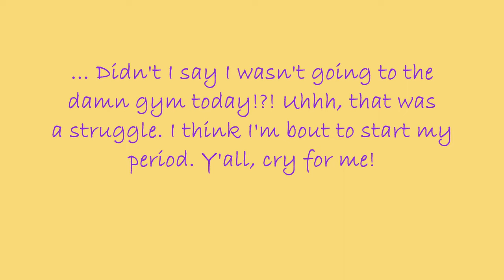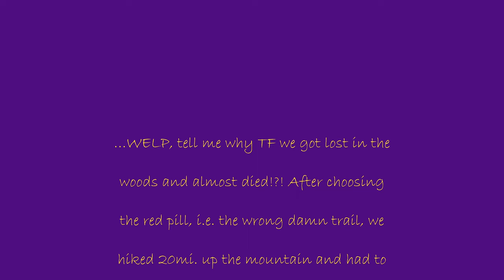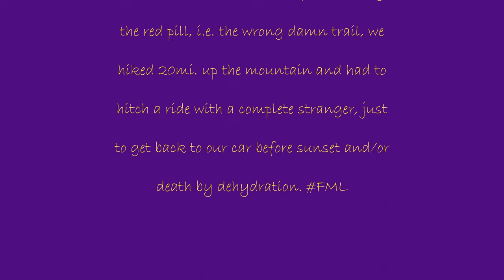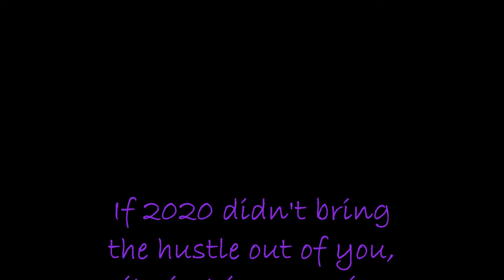WEEKLY VLOG: BREAKING MY VLOG VIRGINITY | BESTIE VISITS FROM ATL | GYM | HIKING | NOV. PLANNING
Allow me to reintroduce myself, my name is King Kinsey... HA! What up y'all, it's ya girl with her very first vlog! I'm so FN excited to start my vlogging journey and share my life with the YT FAM. BYYYEEEEEE!

~ King Kinsey